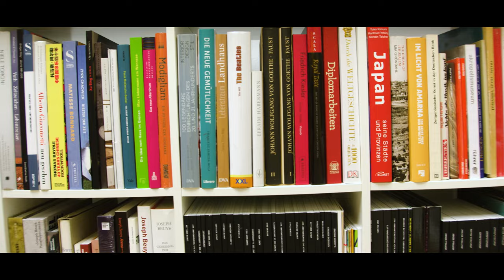Inspiration durch Erfahrung - Chunqing Huang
Im Atelier Huangs entfaltet sich bei der Begegnung mit der seit 2000 in Frankfurt lebenden Malerin ein reicher Konzept- und Gedankenkosmos. Aus der Reihe "boesner.LEBEN".